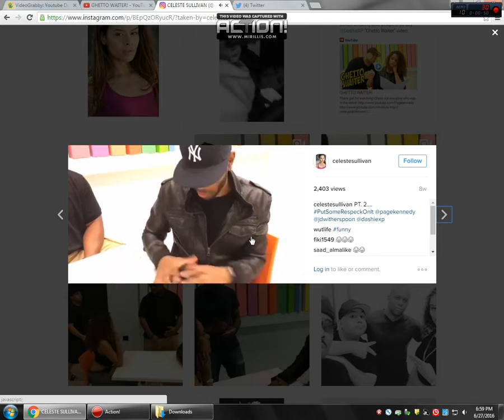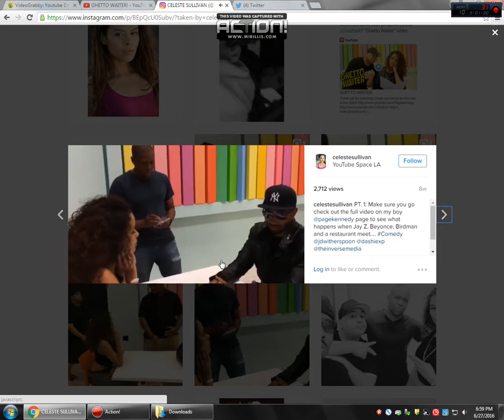HILARIOUS DASHIE & PAGE KENNEDY BIRD-MAN SKIT!!!